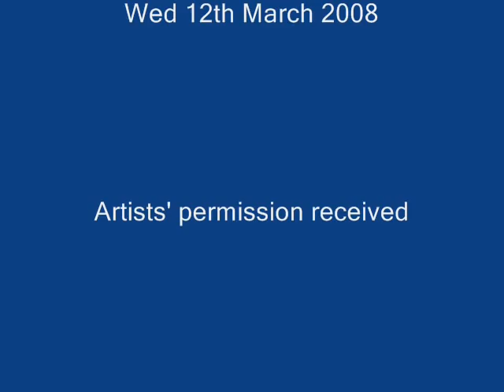Slow, Medium & Rare (How do you like your tunes cooked?)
The Long Notes play a set before the break at Edinburgh Folk Club, Wed 12th March 2008